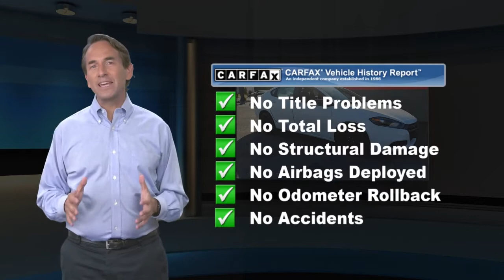Used 2015 Dodge Dart SXT, Pennsauken, NJ 126578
[RLVID:411:e64d470bf1928974:fa90dfa0ac5f9b39:1]